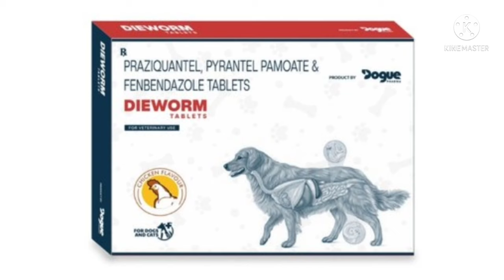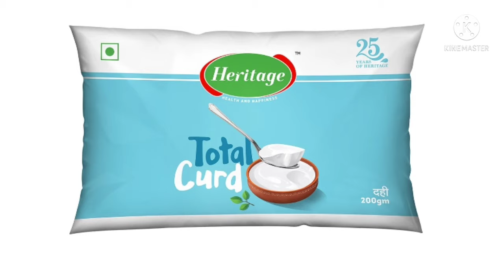dog ko ghar k khane se mota kaise kre , कुत्ते को मोटा कैसे करे धर के खाने से,dog ko mota kase kre,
dog ko mota kre ghar k khane se sirf das dino me

dog ko mota kre

kyuki hm low price me puppy sale krte h 👈👈👈👈